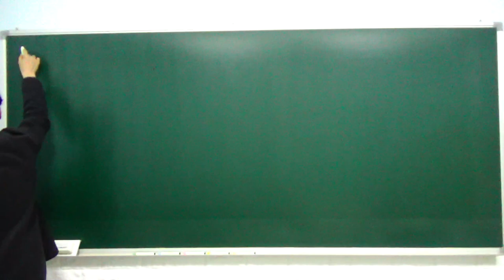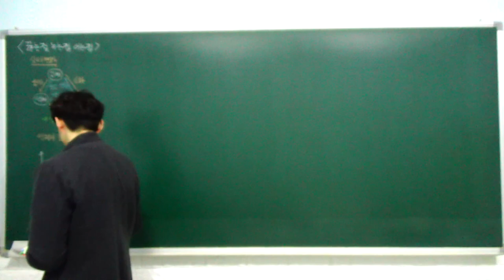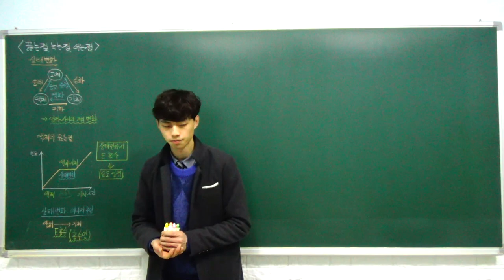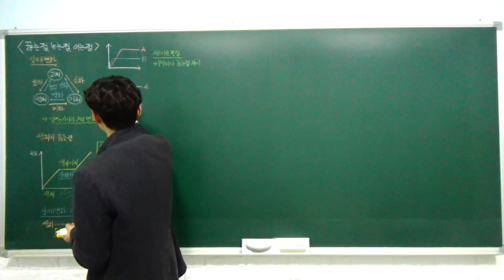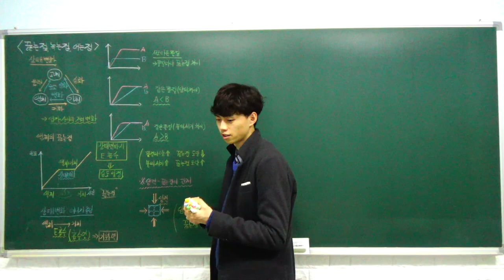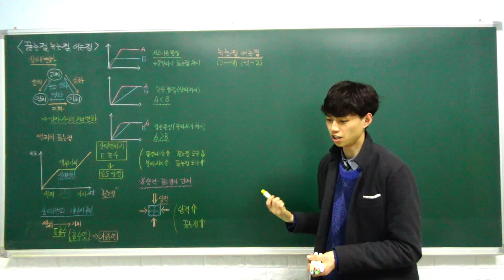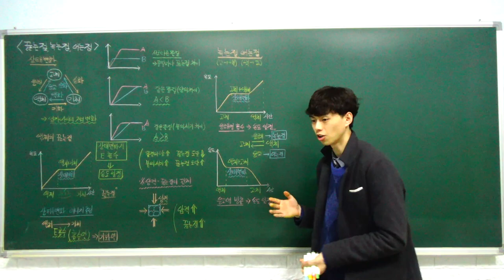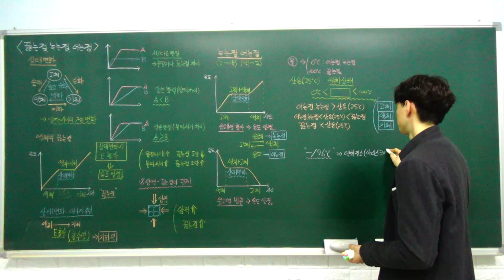중2 과학 특강 - 17. 끓는점, 녹는점, 어는점 (끓는점, 녹는점과 어는점, 온도에 따른 물질) (A반)